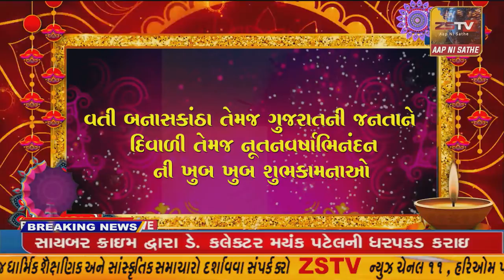SUPER​​​​​​FAST​​​​​ NEWS# TopNewsToday//SUPER FAST//ZSTVNEWS//